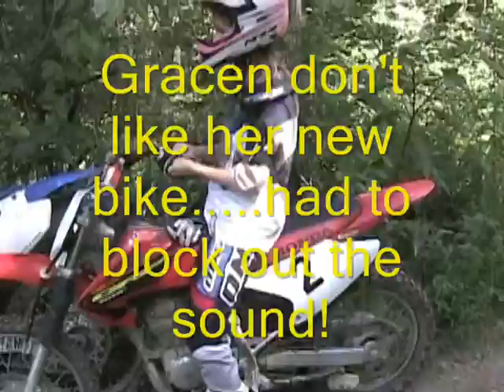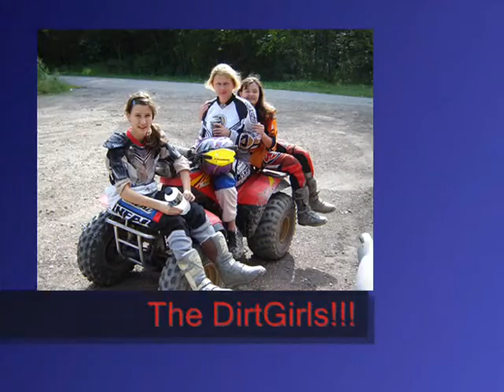Riding 081008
Trail riding